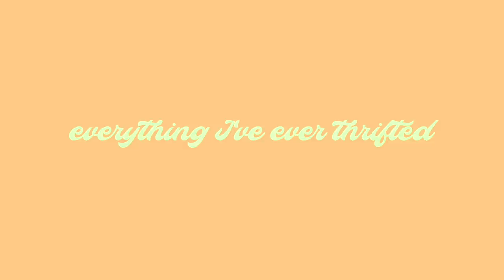trying on EVERYTHING I've ever thrifted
Fashion:

- My Favorite Flare Jeans!

- My Favorite Vegan Boots!

YouTube Essentials:

- My Vlogging Camera!

- My Ring Light!

- My Tripod!

Sustainable Essentials:

- My Favorite Reusable Straws

- My Favorite Reusable Utensils

- My Bamboo Toothbrush

- My Favorite Reusable Waterbottle

Vegan Essentials:

- My Favorite Blender

- Best Vegan Cookbook

- NonStick Pans

Beauty:

- My Favorite Face Mask

- My Favorite Spin Brush